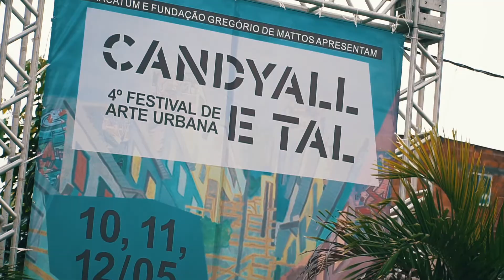Candyall e Tal - 4º Festival de Arte Urbana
Ancorado na linguagem da música e integrado pela conjugação de expressões culturais (artes visuais e artes performáticas) e criações funcionais (gastronomia e moda), o CANDYALL E TAL é uma proposta de intervenção cultural no bairro do Candeal, aberta ao público, para aproximadamente 15.000 pessoas por edição, sempre intercambiando com ativos simbólicos de outros territórios criativos (bairros) da cidade de Salvador.

FICHA TÉCNICA

Realização: Pracatum, Candyall Entertainment, Edital Gregórios - Fundação Gregório de Mattos, Prefeitura Municipal de Salvador

Apoio: Rede Bahia, TVE, Educadora FM, 99 Táxi, SoulDila, Muito Mais Comunicação, RP Eventos, Água Fonte D'Vida

Produção audiovisual: Kianda Filmes